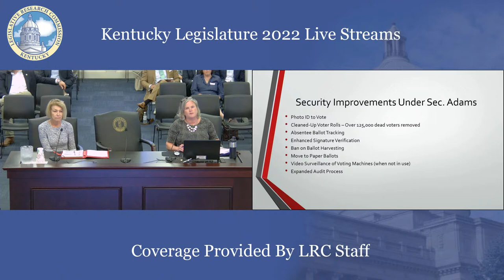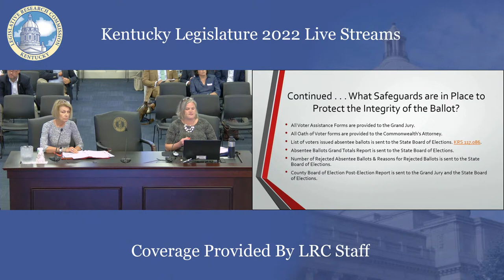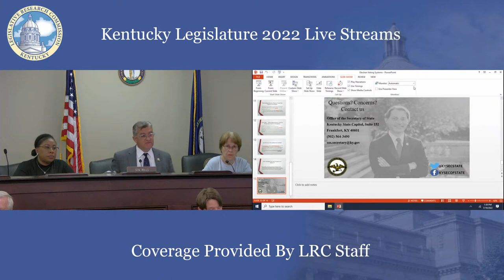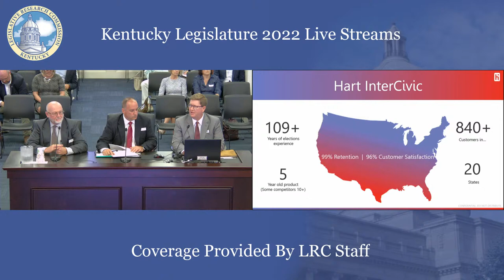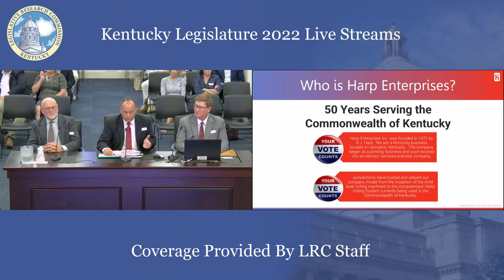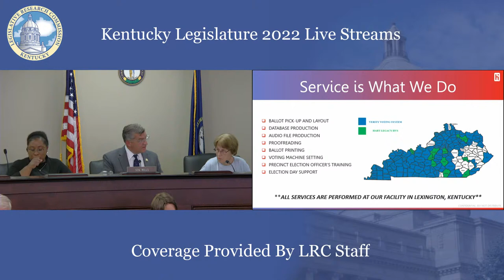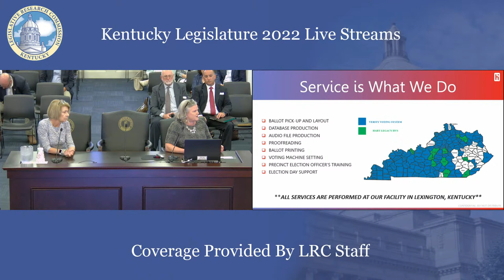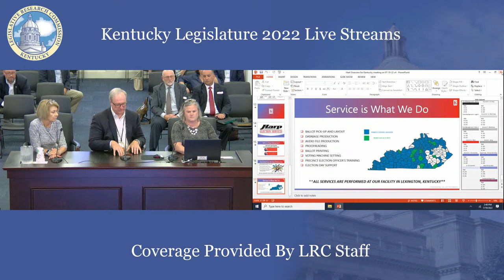Interim Joint Committee on State Government (7-19-22)